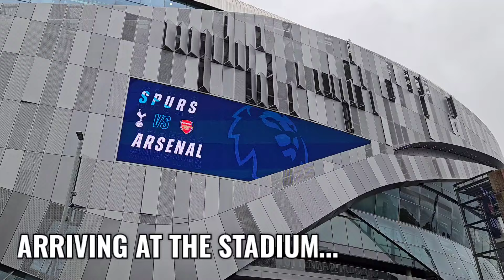FAN CAM: Spurs 2-3 Arsenal: Fans Boo at Half-Time, Romero & Son 손흥민 Goals Not Enough in Second Half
+ CONTENT:
* Chris Cowlin visits the Tottenham Hotspur Stadium to watch the Spurs v Arsenal game.